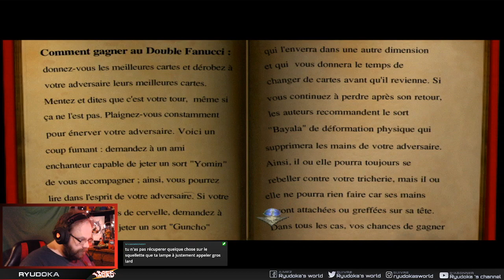Let's play full - Zork: Grand Inquisitor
live sur Twitch du 09/08/2021 sur le jeux Zork Grand inquisitor

00:00 début de la muique d'attente
03:35 intro
10:35 début du jeu